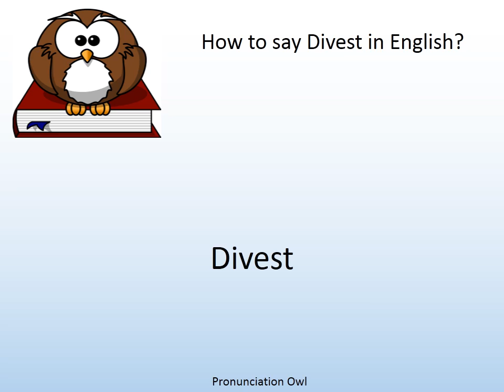How to say Divest in English? - Pronunciation Owl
How to say Divest in English? Learn the pronunciation of Divest!